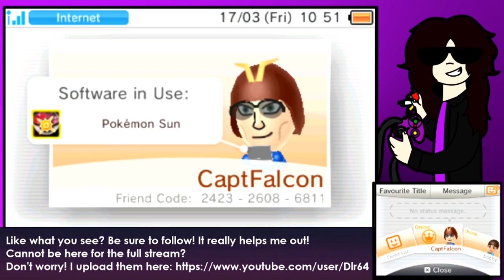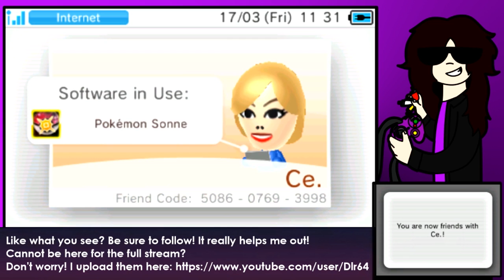FULL STREAM Pokemon VGC Battles, Viewer battles, trades, etc - Fantabulous Friday PART 1